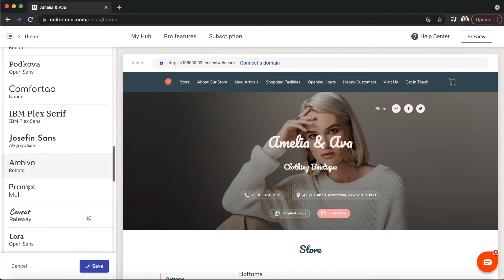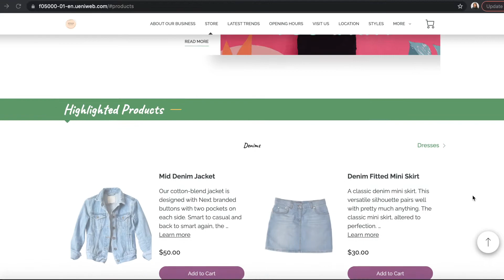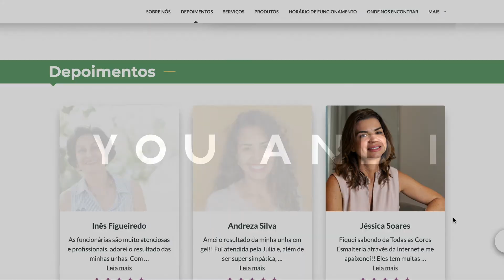Add New Fonts To Your Website